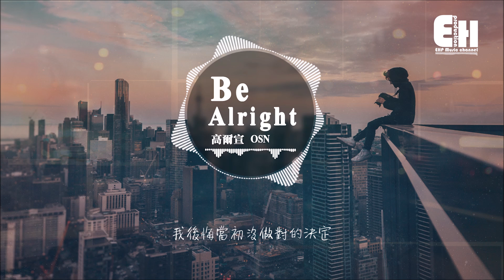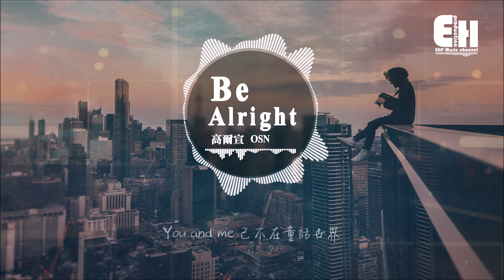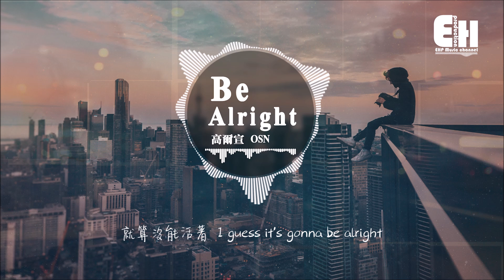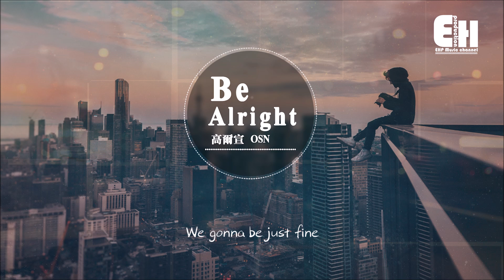高爾宣 OSN - Be Alright『就算天要塌了 I guess its gonna be alright。』【動態歌詞Lyrics】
外表看起來酷酷的Osn，其實也有他很可愛溫柔的一面，
還沒出道前，他自己在網路上發了一系列的情歌饒舌，
這一系列的love rap，唱出了屬於Osn的獨特風格。

在Be alright這首歌曲裡，除了饒舌之外，Osn也展現了他的歌聲，
充滿磁性的聲音，細細地訴說成長之後的愛與人生，
整首歌Osn都用淡淡地方式的說唱，反而讓他描寫的愛感覺更真實，更深刻。

Be alright是Everybody bounce之後，一首完全不同風格的歌曲，
讓我們認識Osn雙子座的另一面，
Swag and Romantic，這就是他，雙子座的大男孩，高爾宣Osn。

演唱：高爾宣 OSN
作詞：高爾宣 OSN
作曲：高爾宣 OSN、陶山
編曲：陶山
混音：陶山
製作人：陶山

我上了車 人生上了線
我放了歌 也幫自己充了電
壓力太多 肩膀扛重了點
我想念那群兄弟 木柵瘋人院

真的太快這世界變得太怪
回憶也半衰 但其實它們還在
Yea but it gonna make no difference
Just move on to a different mood

年輕時玫瑰的約定
我後悔當初沒做對的決定
I see dead roses by my feet
把花瓣帶回家 幻想我們可以

Hook:
I’ll be yours maybe you’ll be mine
每天手牽著手 都是valentines
就算天要塌了I guess its gonna be alright

Just hop on my car 我們去逃命
可能沒有方向 沒有目的地
就算沒能活著 I guess it’s gonna be alright
We gonna be just fine

You and me 已不在童話世界
要開始奮鬥奔波著每個日夜
太習慣堅強 把負面情緒壓抑著
怎麼長大以後慰問都變成壓力呢

But we gon be alright tho
We gon be fine
就算妳不太愛我 至少愛一半
對抗這個世界 我會成為妳的武器
也會是妳的後盾 當妳需要我的鼓勵

擔心妳 關心妳 伴著妳 陪著妳 I guarantee I’ll be
最貼心 最窩心 最暖心 最能陪你一起 maybe

And I know it’ll be alright
I know it’ll be alright

❖Original Photo by Yeshi Kangrang